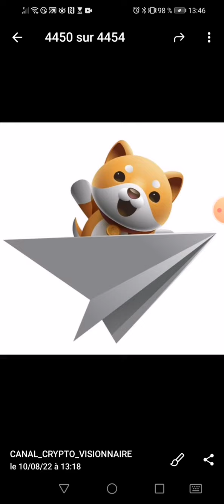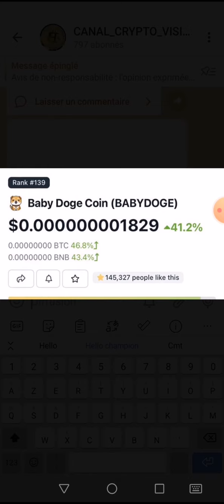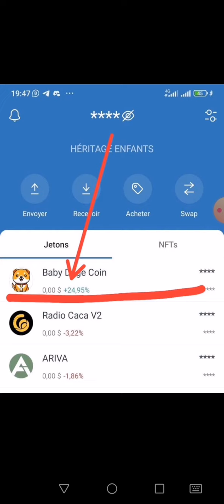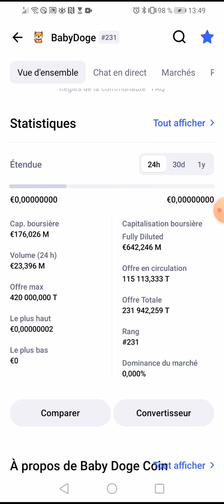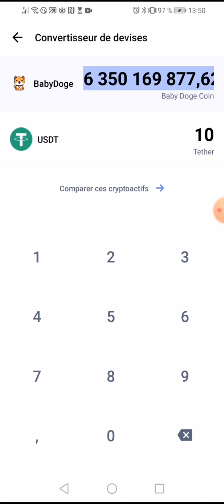↗️📢👉une groups pump de babydoge plus 41% en quelques de profit📣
Dans cette cette publication je partage avec toi la bonne nouvelle concernant 👉babydoge plus de 198 quadrillons de babydoge déjà brûlés soit 47% DU supply

Inscrivez-vous pour accéder à la passerelle crypto et obtenez une commission de 40 % sur les parrainages en toute sécurité, rapidement et facilement sur Gate.io

 👇▬▬▬▬▬▬▬ ➡️ME SUIVRE ▬▬▬▬▬▬▬ 🎯
🔔 Merci 😊

✅USDT --TRC20:👉👉THDkZfN3faVNSS2cPCCEkwWvAQFMnWg2du
✅BTC:👉👉 18oFxu97krTB77NDnLtccaHHhnyc6cAxcA
✅ETH:👉👉 0x4F890CF9CB90843681aB204f73155c83d90036c7
✅BNB:👉👉 bnb12kygzll7vsdgaa2kahmvtk5nvr2754m56t9ygr
✅TRX:👉👉 THDkZfN3faVNSS2cPCCEkwWvAQFMnWg2du
✅SOL:👉👉 HPwWUSyHwBLc8DRTBFJ6K4PdGM3N5kXjK8E1nXmPfe4J
✅ETH:👉👉 0x4F890CF9CB90843681aB204f73155c83d90036c7
✅BSC:👉👉 0xaC65d84479d5aB3Df98dB63E370CC12b99F9A6ee

🔔 Merci 😊